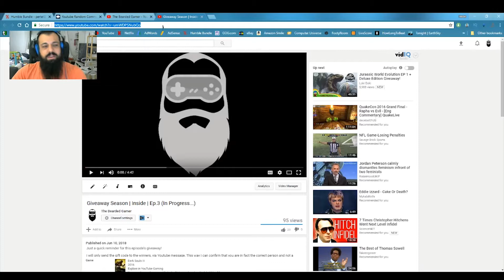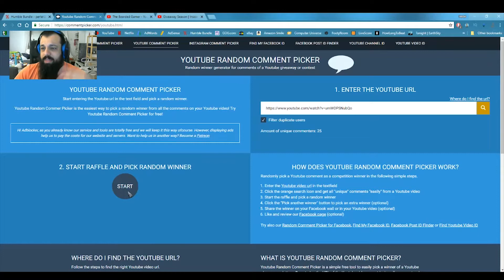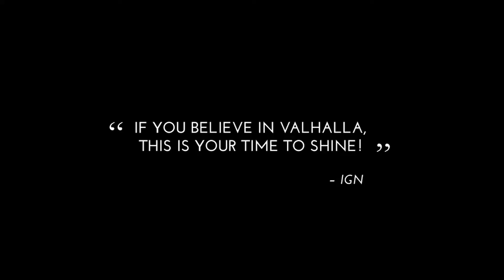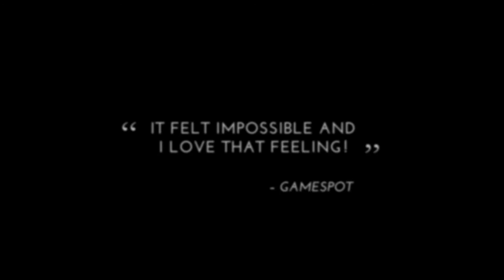Giveaway Season | Jotun | Ep.4 (Completed)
As mentioned previously, there was a scammer who managed to trick me into giving him/her a copy of Dark Souls 3 + expansion so from now on, I will only give the codes through YT directly.

Price :  € 14.99

PC Specs

CPU : Intel Core i5-6600
RAM : 32 GB G.Skill Ripjaws V DDR4 @3200MHz
Motherboard : MSI Krait Gaming 3x
GPU : 2 x Radeon R9 290 (Crossfire)